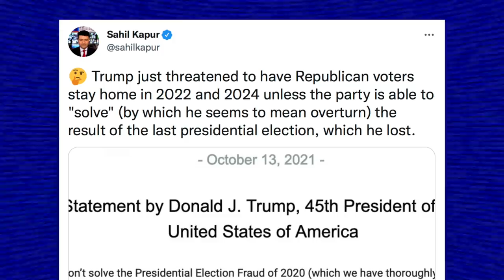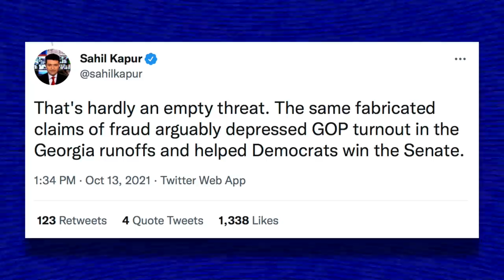Trump Tells Republican Voters to Boycott the 2022 and 2024 Elections